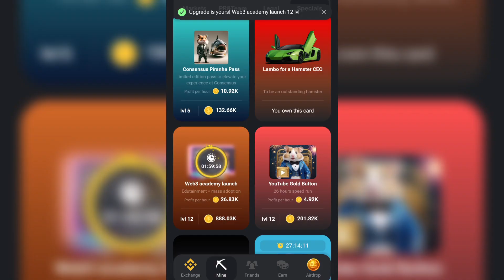DAY 9! HAMSTER KOMBAT TODAY'S COMBO CARD! HAMSTER KOMBAT DAILY COMBO UPDATE MAY 31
We are now on Day 9! Check the new set of cards today!